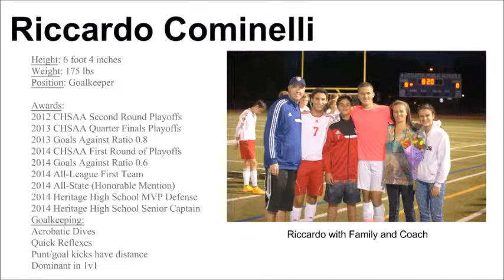Riccardo Cominelli Soccer Video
Riccardo Cominelli Goalkeeper Video.
Goalkeeper at Heritage High School, Colorado
Height: 6'4"
Weight: 170lbs
GAA: 0.7
2014 Season Saves: 132
Goals Against: 7 (one being a penalty kick)